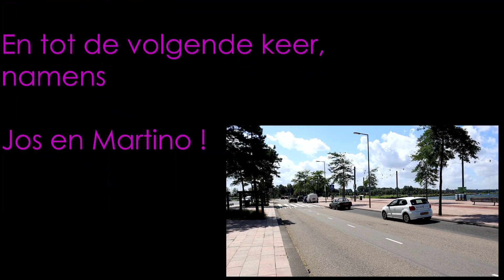Martino en Jos van Eck Sport terras !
Een nieuwe aflevering Martino Voetbal presenteert samen met Jos van Eck Sport Terras !
Een leuke talkshow over uiteraard voetbal , en Team NL prestaties een update over Sparta en het Nederlands elftal louis van Gaal de nieuwe trainer !
een leuke aflevering en een item die iedere maand terug te zien, met onze vaste gast Jos !

De sportgroetjes Martino Voetbal en Jos van Eck